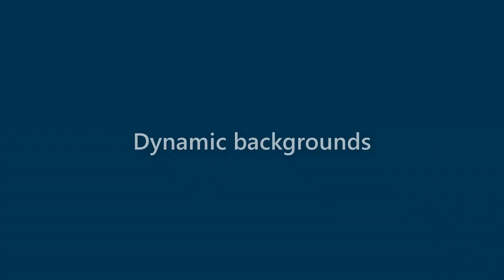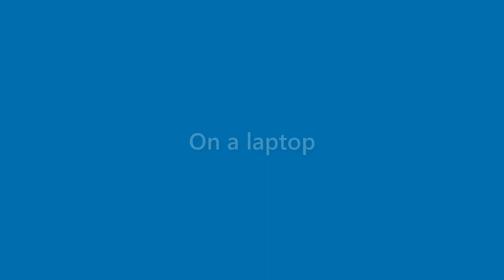Dianna Patel - appearance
Name Look - Dianna Patel - appearance. In this video we present "Dianna Patel" name look and feel in various scenarios.
This video will cover:
How does "Dianna Patel" look as a personal letterhead?
How does "Dianna Patel" look on a business card?
How does "Dianna Patel" look on a computer/laptop screen?
How does "Dianna Patel" look with different background colors?
How does "Dianna Patel" look with various fonts?